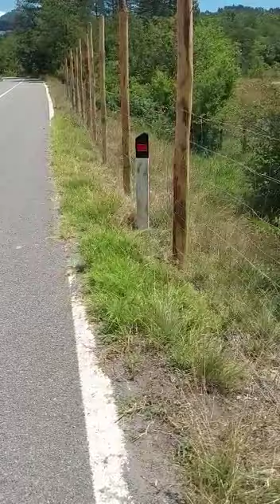Coldiretti Genova - Recinzioni ungulati situazione Genova pt.2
Il Presidente di Coldiretti Genova, Luca Dalpian, dell'azienda agricola "Il Sottobosco racconta la situazione delle recinzioni contro gli ungulati predisposte nella sua zona e fa un confronto su come dovrebbero essere.